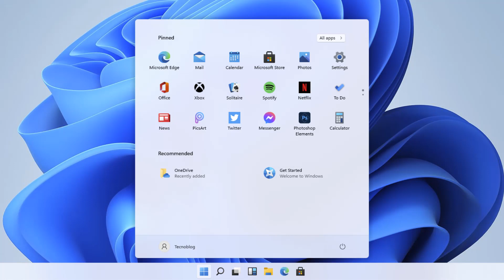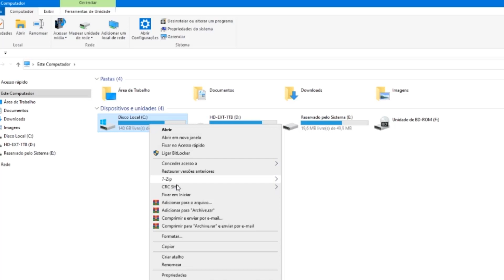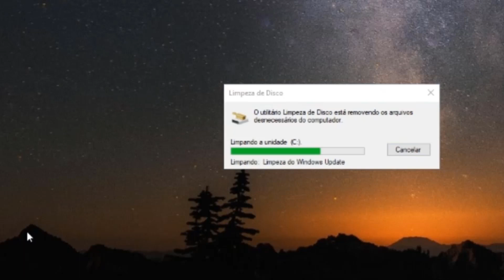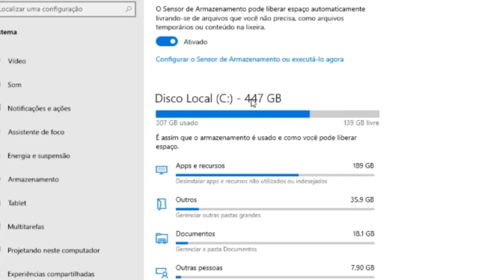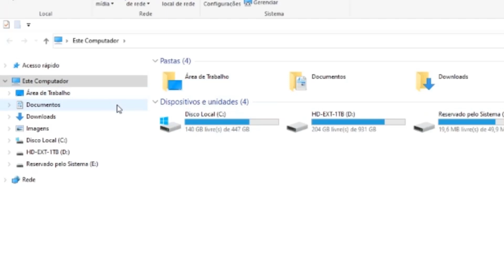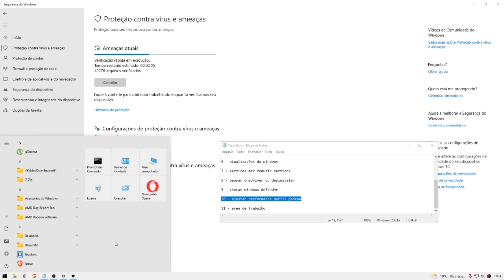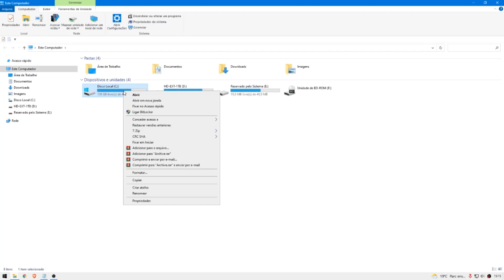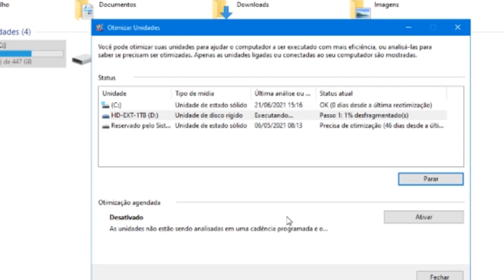🔴Como LIMPAR todo o CACHE no Windows 10 e Aumentar Performance - 2021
Como LIMPAR todo o CACHE no Windows 10

Notebook Bom e Barato

No vídeo de hoje eu trouxe várias dicas compiladas sobre como efetuar a limpeza total de cachê do Windows 10, procedimentos atualizados e totalmente eficaz, você irá limpar muito o HD da sua máquina e a performance do Windows será de extrema melhoria.

🔻Livros🔻
Comece pelo Porquê
O Homem Mais Rico da Babilônia
Pai Rico Pai Pobre
Quem Pensa Enriquece

🔻AGÊNCIA RTW BRASIL🔻

como deixar seu windows 7 muito mais rápido (( aprovado ))
como deixar o windows 7 mais rapido 2019
como deixar o windows 7 mais rapido 2018
como deixar o notebook mais rapido windows 7
como deixar o windows 8.1 mais rapido
qual o windows mais rapido
como deixar o pc mais rapido para jogos windows 7
como deixar o google chrome mais rapido no windows 7